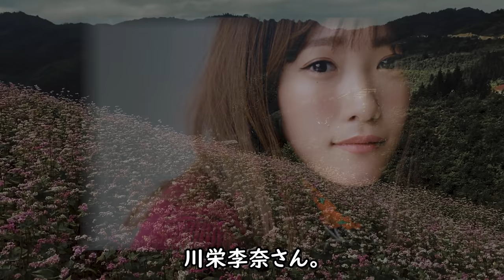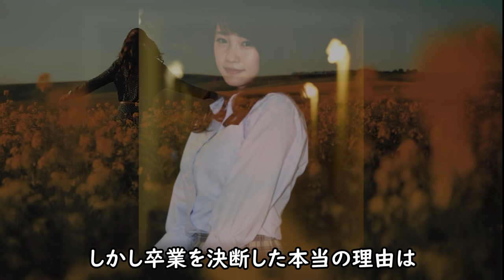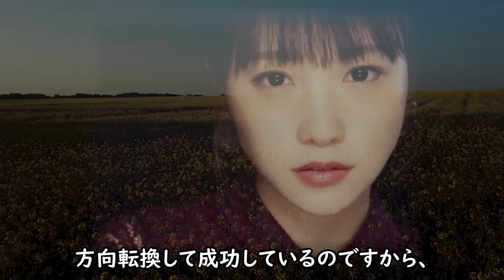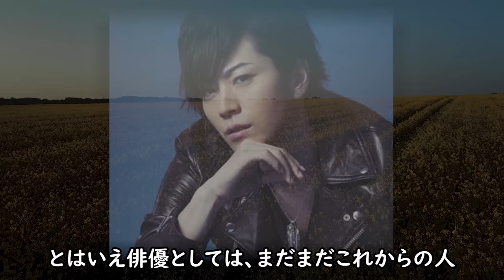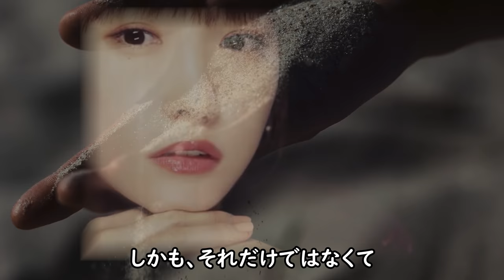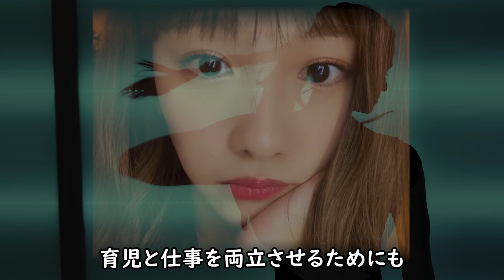川栄李奈 実家と2.5次元の夫の現在に驚きを隠せない！【カムカム】ひなたへ賭ける渾身の想いに涙が零れ落ちる...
6度目の正直で掴んだヒロイン。
『カムカムエヴリバディ』の3代目主人公の大月ひなたを演じる
女優の川栄李奈さん。3000人を超える中から、4カ月もかけて、
4回もの選考会を経ているそうです。それでも諦めなかった
川栄李奈さんのことがとても気になって調べてみることに...

川栄李奈 実家と2.5次元の夫の現在に驚きを隠せない！

新津ちせ 両親の実家や経歴がヤバすぎて一同驚愕！